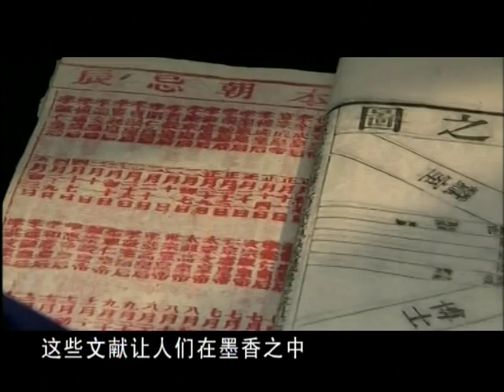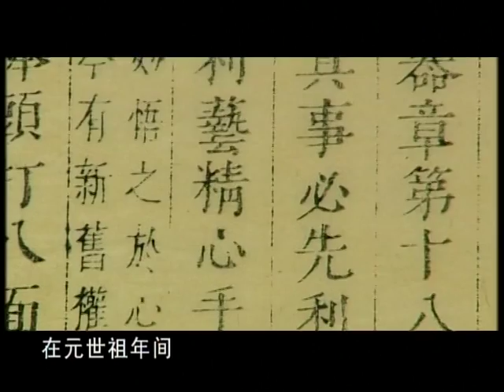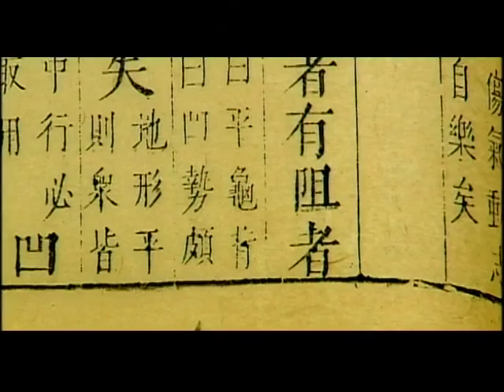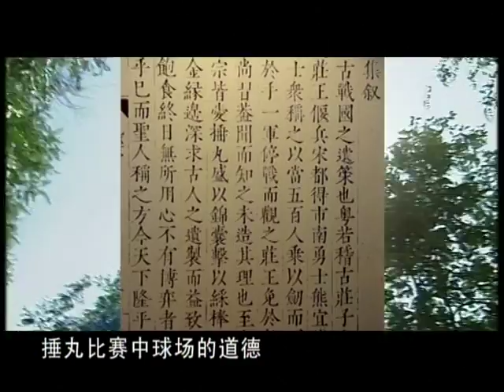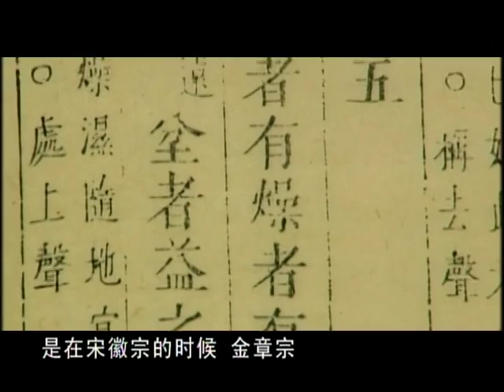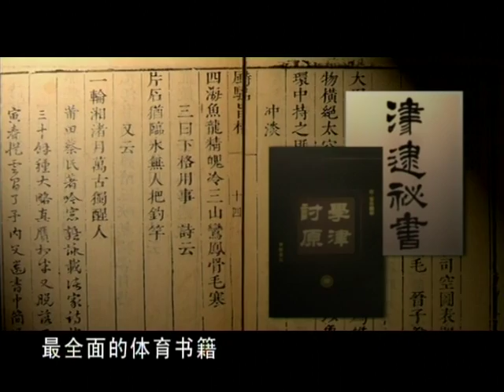中国古代的体育专业书籍《丸经》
“天朗气清，惠风和畅，饭饱之余，心无所碍，取择良友三三五五，于园林清胜之处，依法捶击。”这是古人在做捶丸的游戏，见于元代最早论述此项活动的专著——《丸经》，惜其作者不可考。《丸经》篇幅较短，多汇刻入丛书得以流传。《丸经》共分32章，追述了捶丸发展的历史，讲解了进行捶丸的场地、器具、竞赛规则，以及各种不同的击法和战术，还特别强调了体育运动的道德，是一份不可多得的珍贵史料。据载，进行捶丸游戏的场地一般是有地形变化，凹凸不平的空旷场地，在场地上挖一些球窝，在球窝旁插上彩旗作为标记，丸由坚固的经得起反复击打的赘木。